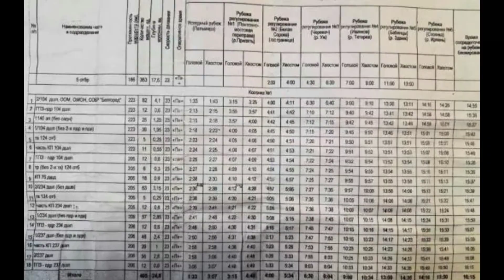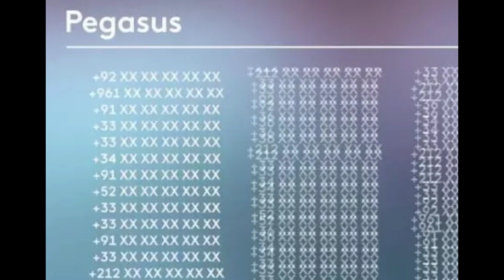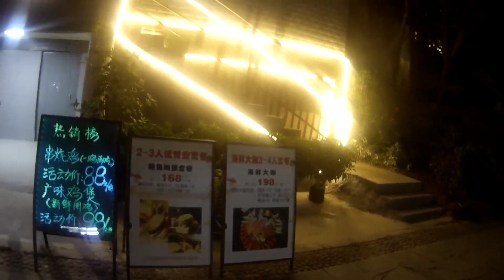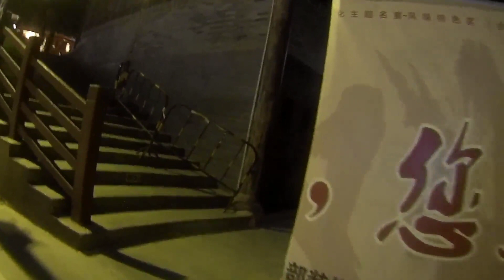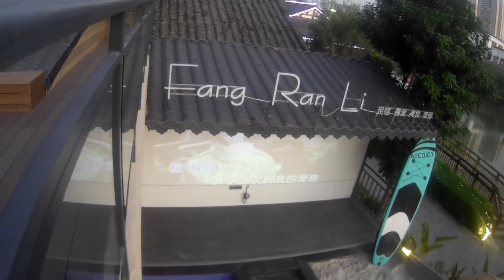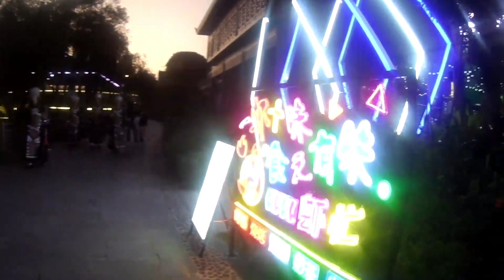林彪早预计到俄国的军队在俄乌战争的现状并认为中国的发展会强于苏联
俄乌战场现阶段陷入了僵持阶段。